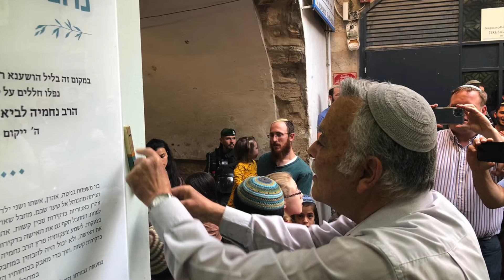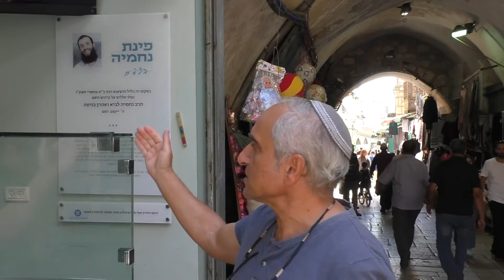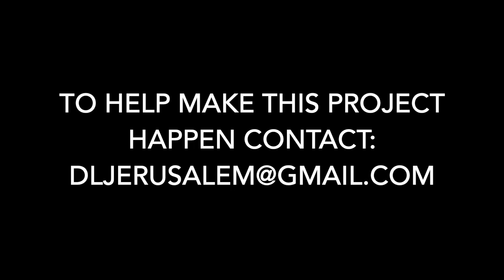Beit Wittenberg Warm Spot: In Memory of Rav Nechemia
The Beit Wittenberg "War Spot" has opened its doors.  Please help us strengthen the hands of the security personnel by donating food and refreshments.